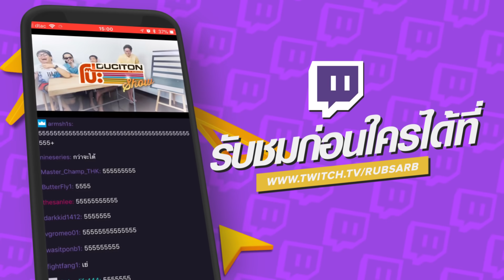โดเรม่อนสายจาง